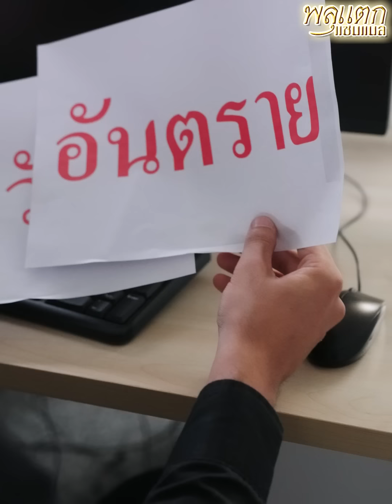ผู้หญิงที่มาแจมคนนี้ เค้าคือใครเหรอ !! (ละครสั้น) - พลุแตก แชนแนล